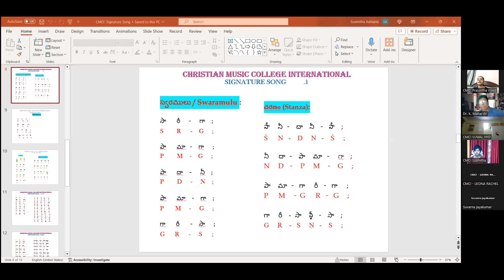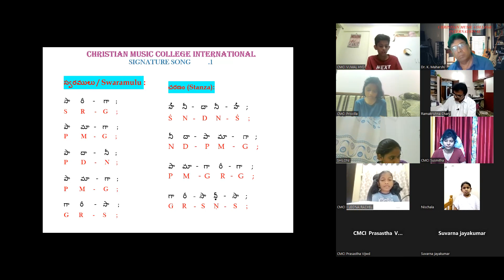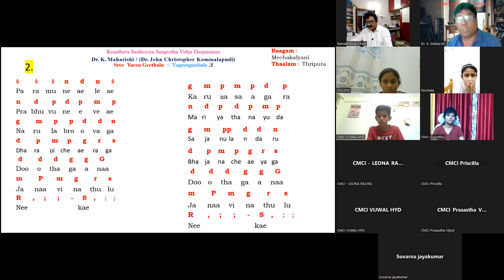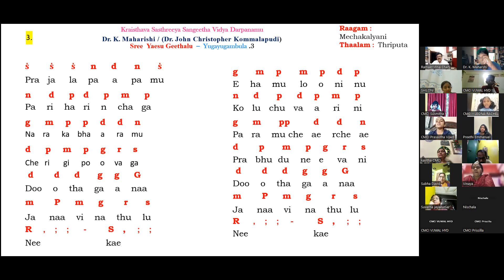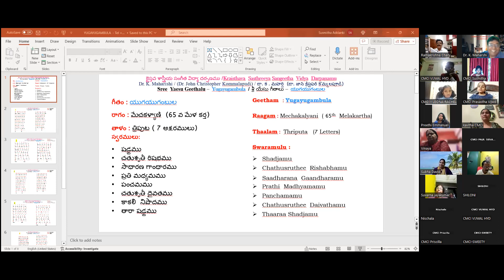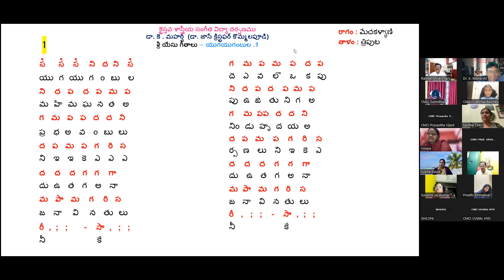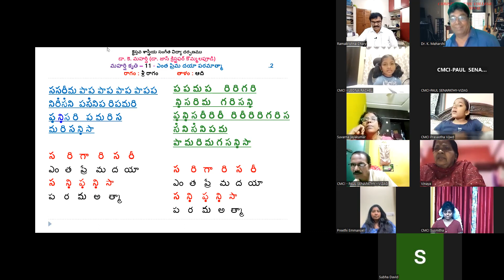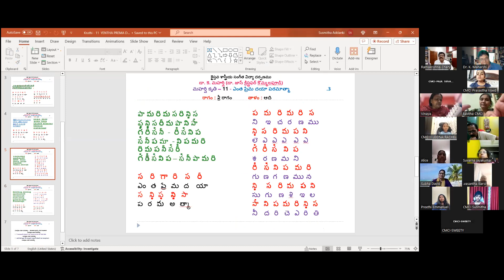24-01-2024, CMCI, ZOOM ONLINE CLASSES - 1st & 2nd Batch - Class - 91 - Dr. K. Maharshi